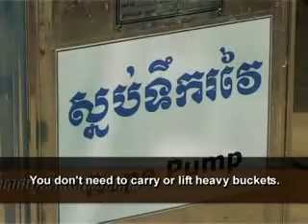The Rova pump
'The Rova pump' tells the following story: The Rova pump is a new Cambodian design. Now you do not need to lift heavy buckets and the top of the well is sealed: it will help protect you from water borne diseases. It is Equity Weekly show # 31. This clip raises issues related to Agriculture and more specifically, the themes of Water Pump. It is a Teaser and aired in/on 23-Dec-2007. It was distributed through National TV / Satellite and produced by UNDP / TVK for AUSAID, CIDA, SIDA, IRISH AID.